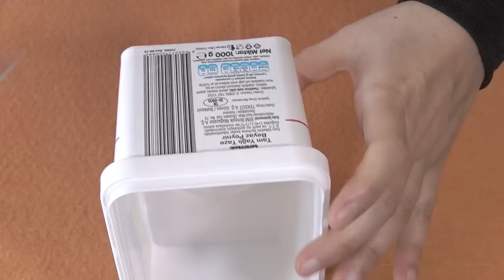Peynir Kutusundan, Mini Sepet Yapımı - DIY Mini Basket - Geri Dönüşüm